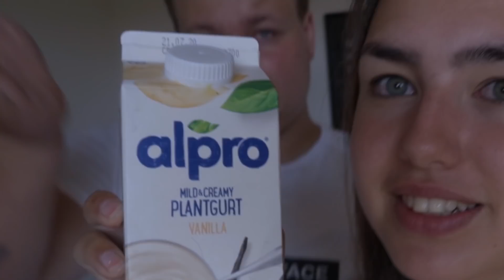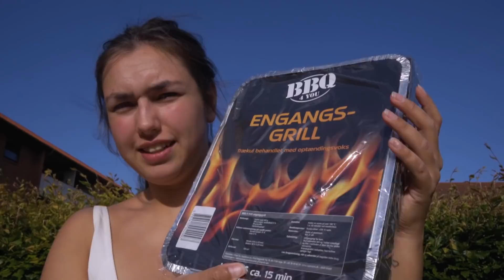EN ÆGTE SOMMERVLOG | HYGGEDAG MED MIN KÆRESTE